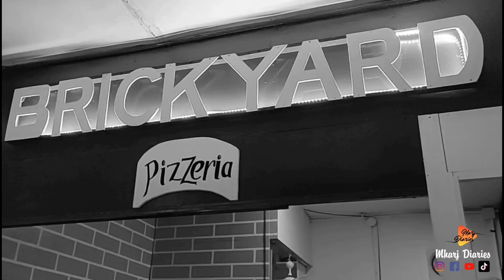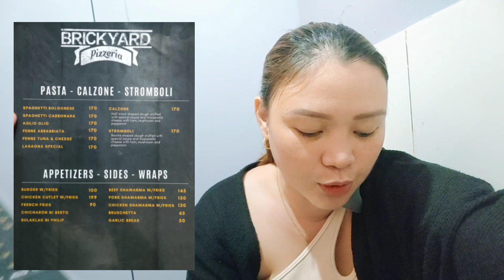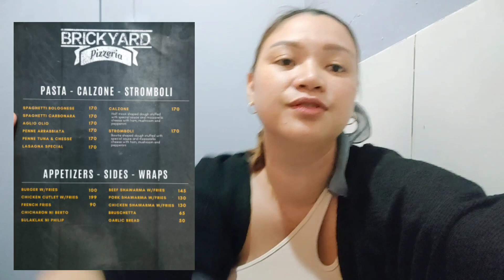Authentic Italian Pizza in Cordova | The Brickyard Pizzeria 🍕